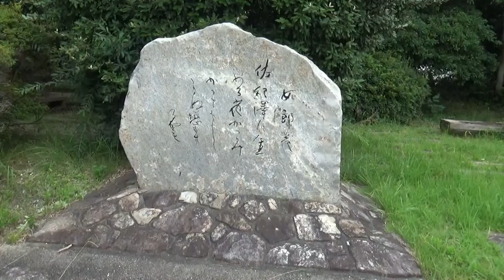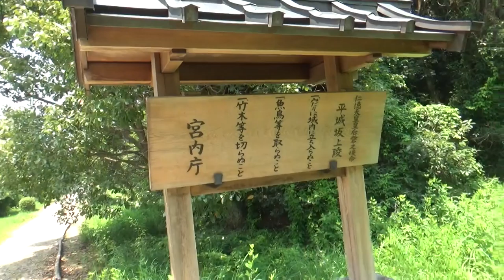佐紀町古墳群の最後の前方後円墳です。佐紀町古墳群は今回で４度目の 訪問です衛星画像で見れるのはほぼ散策済み こちらの古墳は左岸は周回しておりません。記録映像で未編集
垂仁天皇妃・日葉酢媛（ひはすひめ）治定陵、210メートル、前期後半、後円部の頂には平たく割った石を小口積みにし、高さ約70センチの石垣を矩形に巡らして内側に土を詰めた壇を造っている。2009年2月に行われた調査によれば、前方部や渡り堤の斜面に葺石が確認されている。その広さは、東西15.7メートル、南北16.51メートルと想定されている）